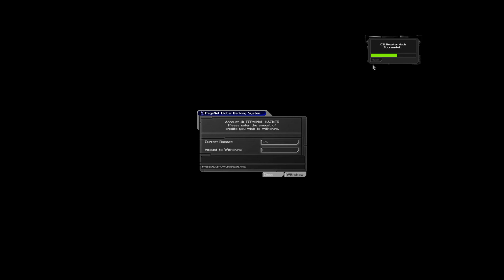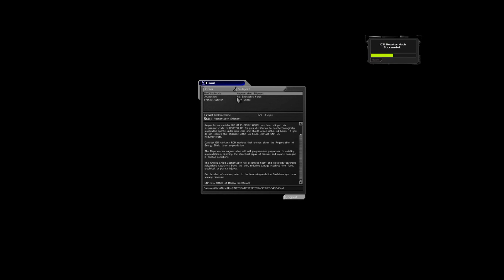Let's Play Deus Ex: Part 19 Getting chewed out.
At least I got some upgrades.